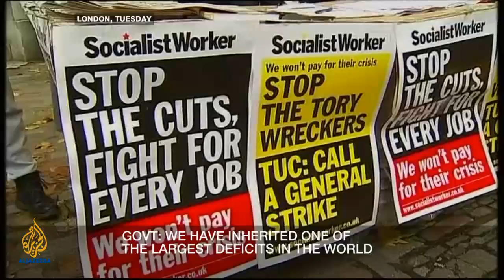Inside Story - How to save the UK's economy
George Osborne, the UK's finance minister, has announced the biggest spending cuts in decade, saying these measures are the only way to bring the country from the brink.